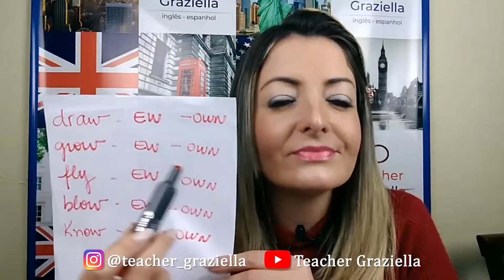Perdeu as aulas passadas? Olha a revisão aí!